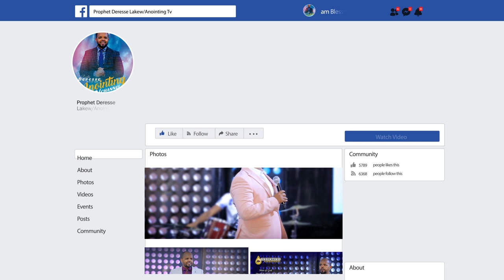የነፃ መውጣት ዘመቻ...ልዩ ጊዜ...||MAN OF GOD PROPHET DERESSE LAKEW